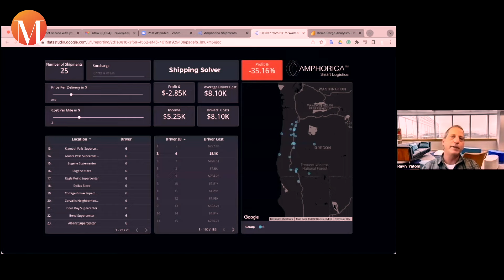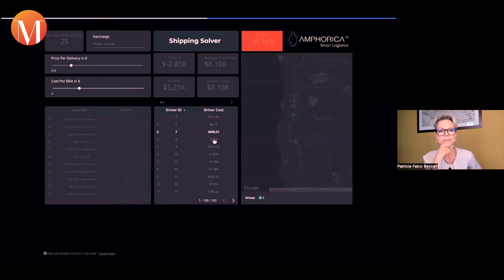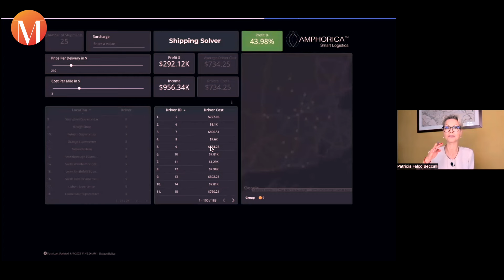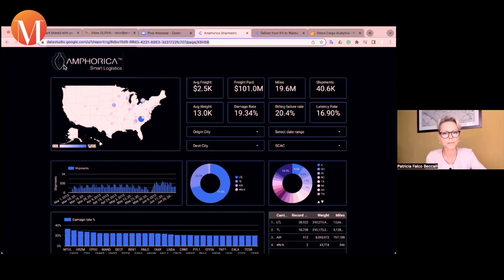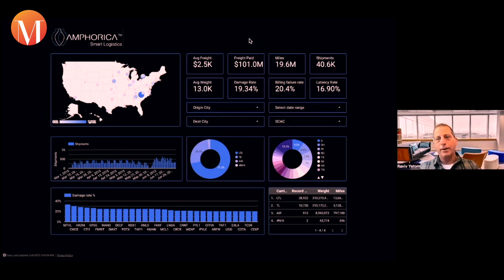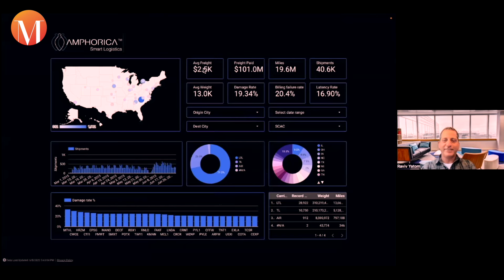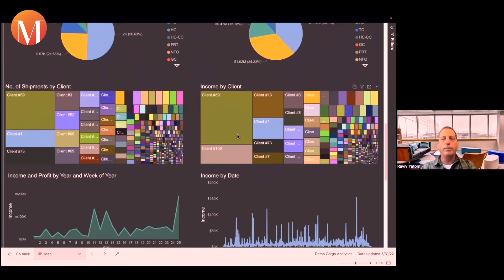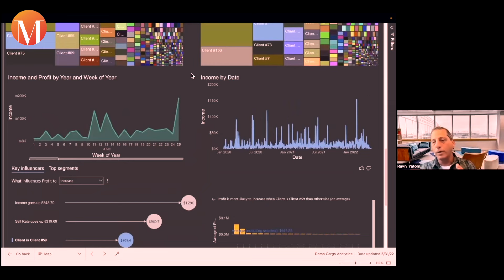How AI changes everything ! With Raviv Yatom & Patricia Falco Beccalli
Welcome to my interview with Amphorica Co-Founder & CTO Raviv Yatom. Amphorica’s predictive algorithm technology autonomously identifies potential logistical snags before they occur or escalate. The technology works behind the scenes to preemptively prevent logistical failures with little to no human intervention required.
or reach out via LinkedIn
Feel invited to get in touch with him too.